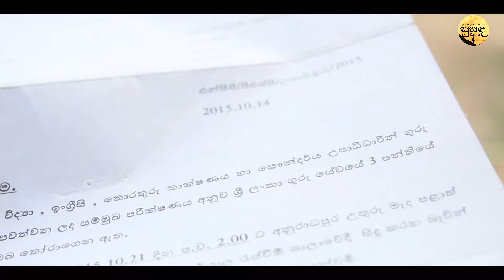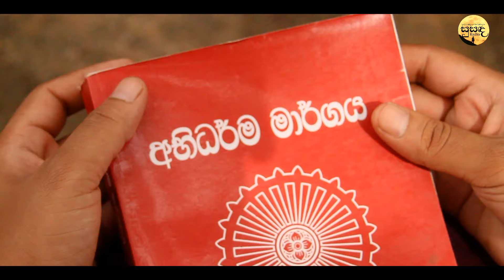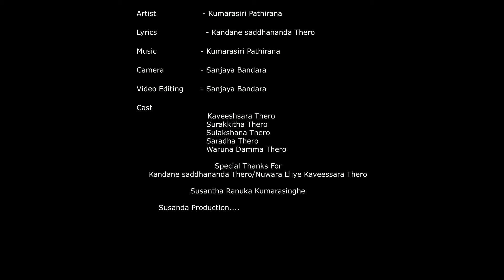කුමාරසිරි පතිරණ ගයන Kumarasiri Pathirana ඔබ නෑසූ ගීතය කඳානේ සද්ධානන්ද හිමි පද රචනයක්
Lyric Rev Kandane Sadhdhananda
Music Kumarasiri Pathirana
Artist kumarasiri pathirana
Visual Sanjaya Bandara

ගෞරවනීය රංගන දායකත්වය සහ රූගත කිරීම් සඳහා පහසුකම් සැලැසීම වෙනුවෙන් නුවර එළියේ කවිස්සර ස්වාමීන් වහන්සේට විශේෂ ස්තූතිය.